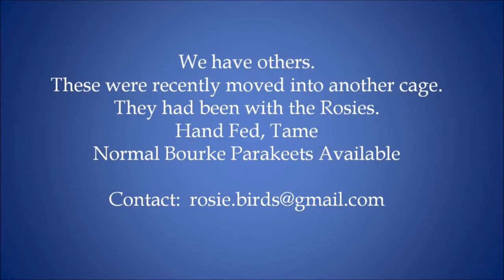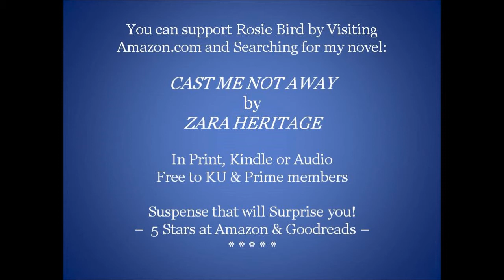Visiting Bourke Parakeets, Tame & Sweet - Some Young Birds for Sale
Hand fed Bourke Parakeets from our birds' first clutches. Some are sold, a few still available. We have 11 currently in the nest of three hens with another hen on eggs.  Will have lots to choose from in the near future. Love these quiet sweethearts.